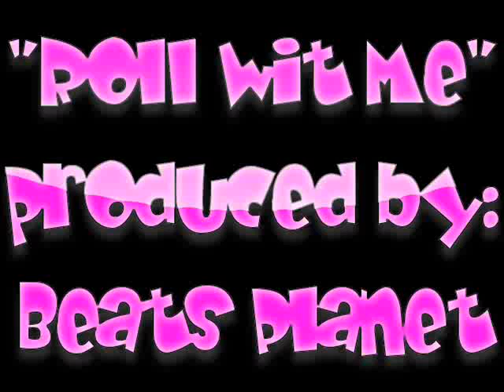Roll Wit Me | Produced by Beats Planet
Chorus:
Drink up to this
and wave ur hands high
pass me the vodka
drink till my heads skyyyyy'd
we getting high
its summertime
who wanna ride
do u wanna roll wit me
I know u wanna roll wit me
I know the others rolling weed
I just wantchu to roll wit me ayyyy

I got my money in my pocket
I aint ever frontin though
if u want a drink shawty
I aint ever open doors
I aint a gentle men at least not right now
I know im almost famous
and I know u love my sound
and I love me a groupie
u lookin like ruby
lips nice and juicy
and the booty so fruity
if I get it I get ill hit ill hit it
but in the morning please I don't want ur digits (hella nah)
I asked u nicely girl
so why u gonna complain
mi casa su casa
so u can come back ma don't strain
u kno we will do it again
u kno its fun and all games
im here to party party party
grab a drink and lets dance

Chorus:
we getting high
its summertime
who wanna ride

Hat twisted cuz im feeling on that buzz now
shawty on me like she want another rub down
Slow down too easy like a mac book pro
Feeling her swagger cuz she so damn ice cold
and im hot yeah and I know
she compliments me like tic to a toe
and I got three lined up who's number four
if I aint messing wit her im messin hit her hoes
and I don't give a shit
she know she feeling this
im cooler than u hun its evident
u gotta tolerate
cuz when we done wit it
u chatting me up
and I want none of it
lets vibe to this
ride to this
I aint about a bitch
but im optimist
its obvious
where we headin after this
okay I guess im confident
an asshole in deed
so drop the tree yeah come ride wit me

Chorus:
we getting high
its summertime
who wanna ride